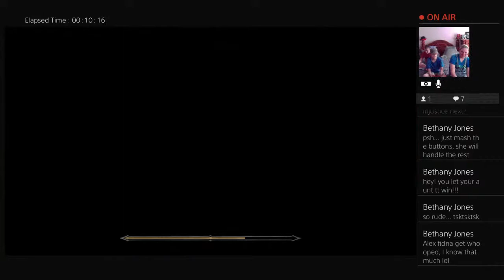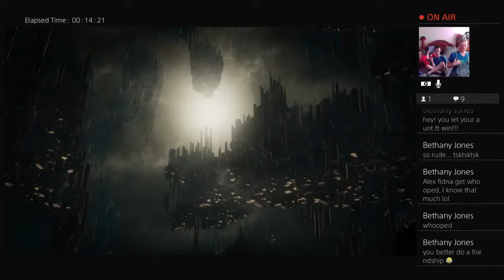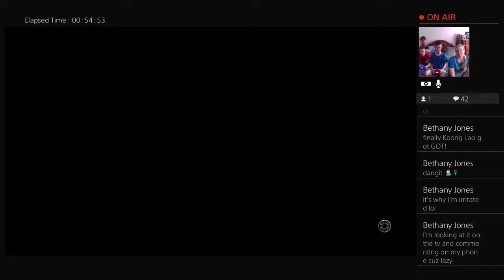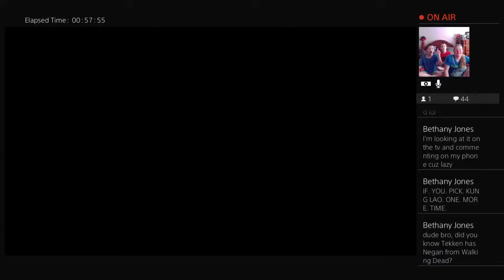Mortal Kombat 11 w/ XyonGamer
Let's have some fun and game!